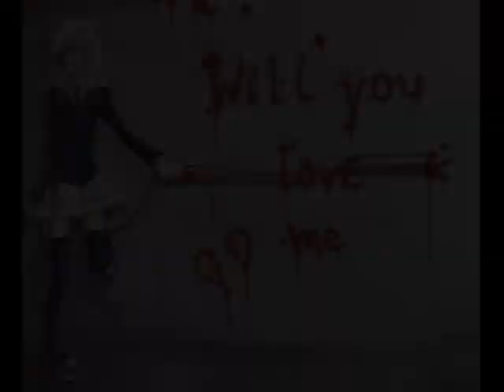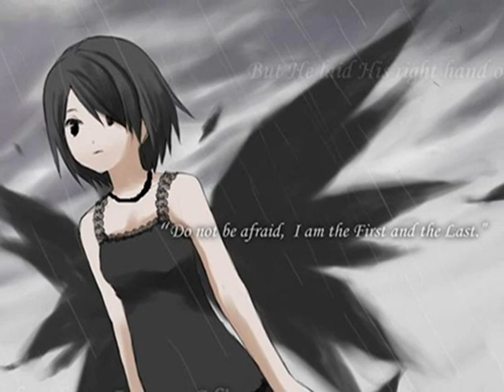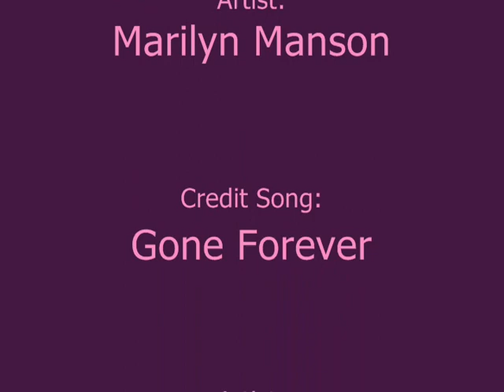Beautiful People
this one has alot of effects.
it was fun too make.